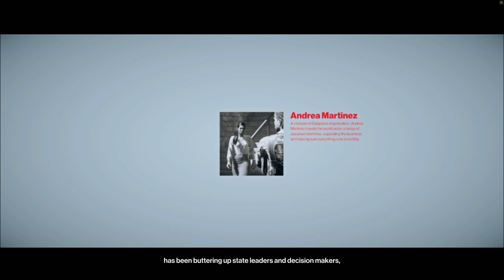Hitman 2 - Three headed serpent